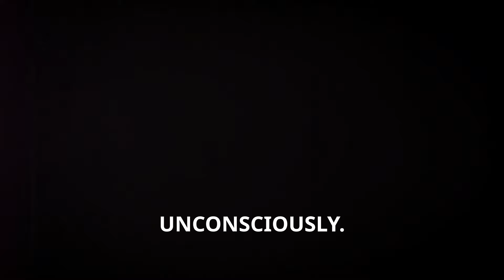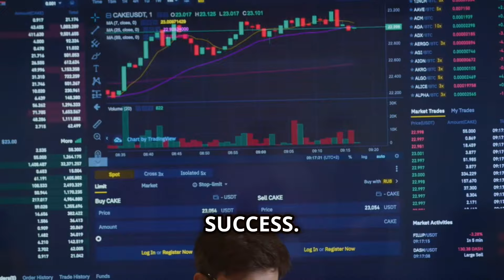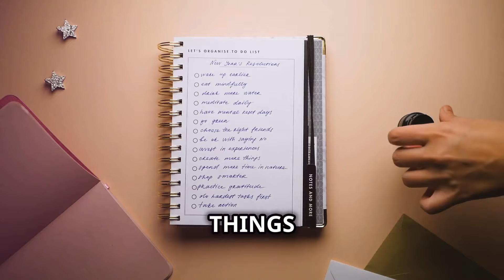7 Things You Should Always Keep Private (48 Laws Of Power)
Welcome back to  Manifold Manhood where I'm dedicated to helping you become the best version of yourself, every single day.

Today, we're sharing something special: "7 Things You Should Always Keep Private (48 Laws Of Power)."

This isn't just another list; it's a blueprint for living a life that's richer, happier, and more fulfilled.

Ever wondered what separates truly powerful men from the rest?

It’s not just about what they show but also about what they keep hidden.

In this video, we dive into seven critical things every man should keep private, inspired by the timeless principles of Robert Greene's The 48 Laws of Power.

Discover why you should:

Trust your instincts over friendships that might not be what they seem.

Conceal your intentions to move with stealth and precision.

Maintain an air of mystery that draws people in but never reveals too much.

These are just a few of the powerful strategies we’ll explore to help you become a real man who commands respect and influence.

Whether you're navigating career challenges, personal relationships, or social circles, these insights are your secret weapon.

 If you're ready to elevate your game and step into your true potential, this is a must-watch.

Stay strong, stay smart, and let’s get to work.

Timescode:

0:00 Intro
00:43 Never discuss your intentions and plans
02:16 Never discuss your weaknesses
03:27 Third Thing You Should Always Keep private
04:14 Family First
05:15 Your girlfriend
06:18 Sixth Thing you should always keep private